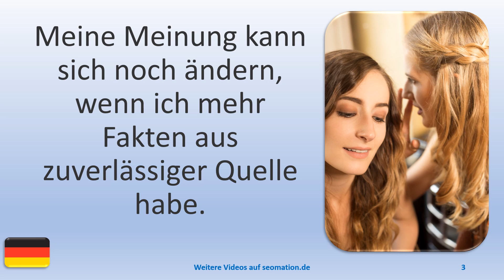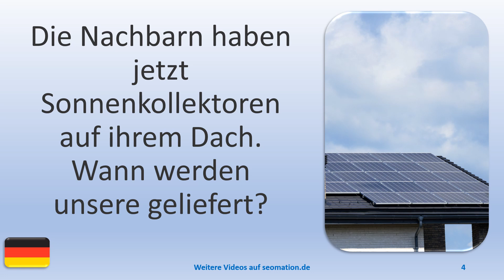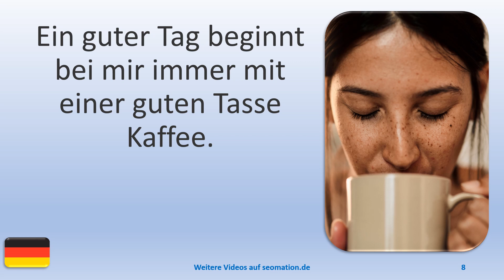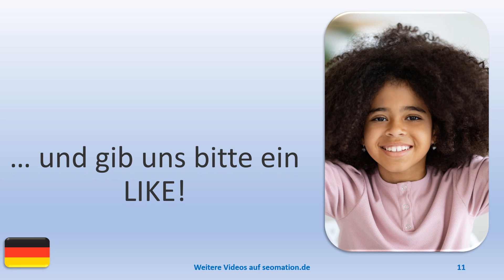▶️10163▶️Ich lerne Deutsch mit Texten und Bildern in unterschiedlichen Situationen. Lies Info unten!